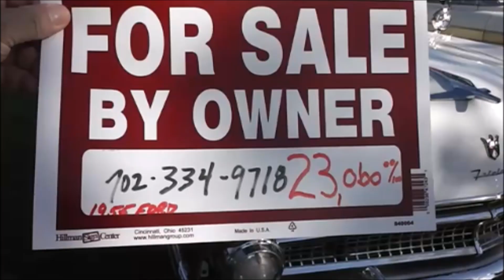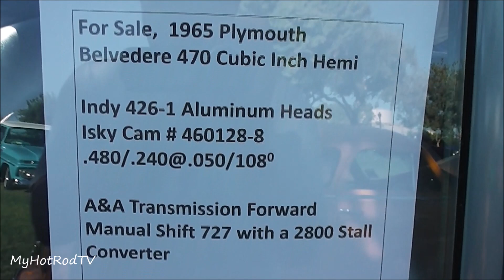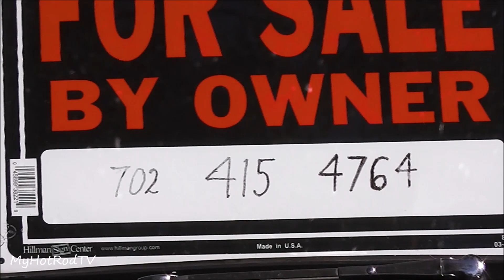Six Hot Rods up for Adoption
While filming car shows I always come across Hot Rods for sale,